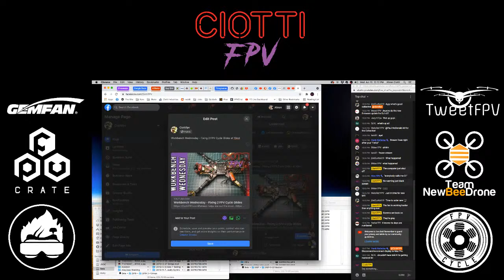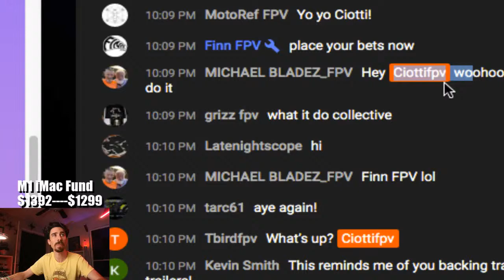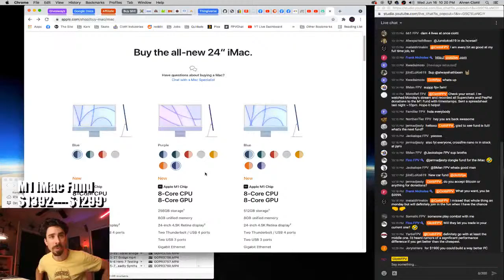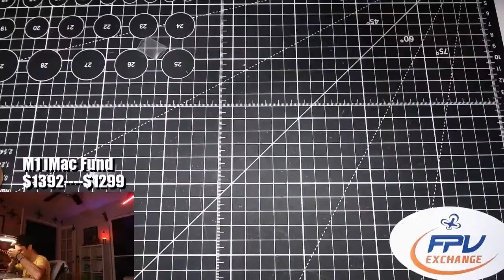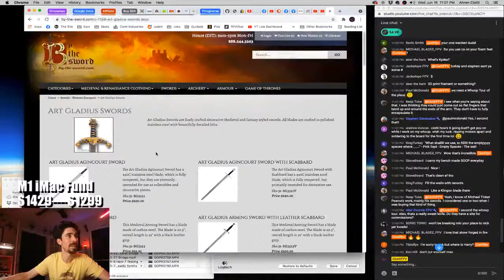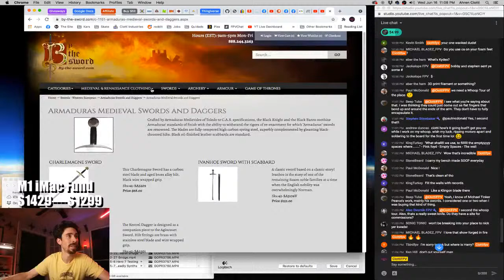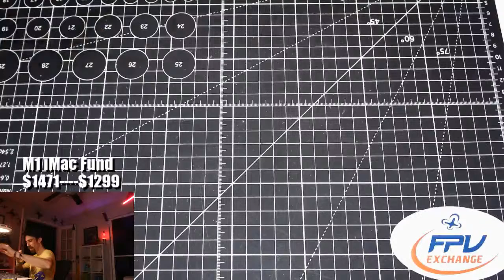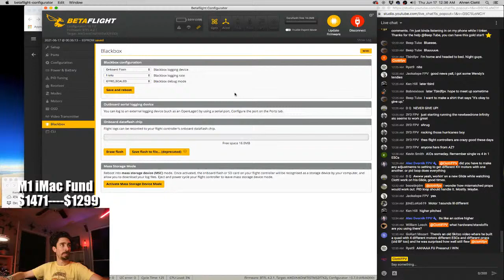Workbench Wednesday - Fixing 2 FPV Cycle Glides